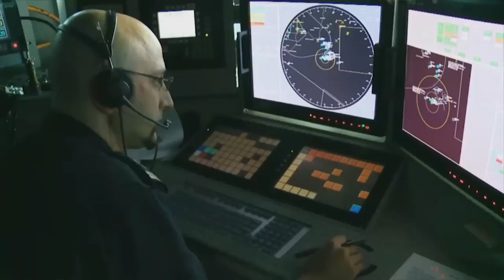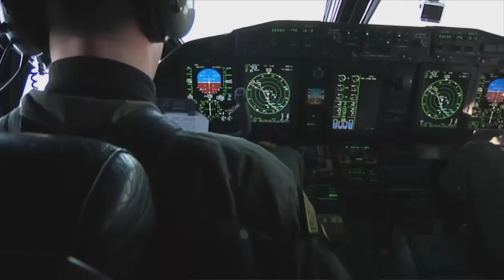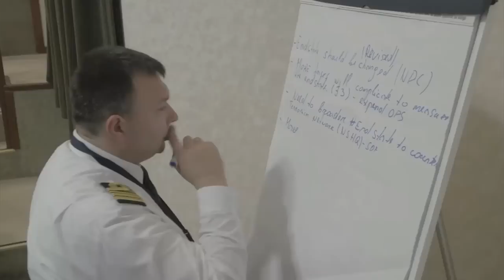A Closer Look: Mutual Objectives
Maj. Gen. Skip Davis says stability in Europe is the cornerstone of NATO, and the U.S. military is a key factor. Join Gail McCabe for "A Closer Look: Mutual Objectives" airing on DoD News.